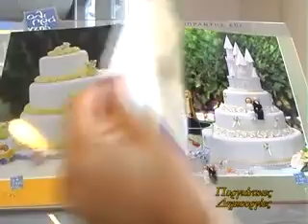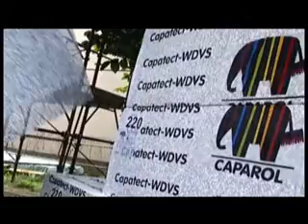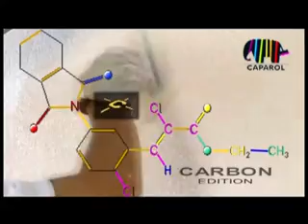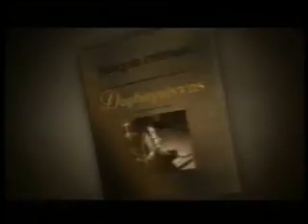Κεντρικό δελτίο ειδήσεων 04 - 10 - 2014